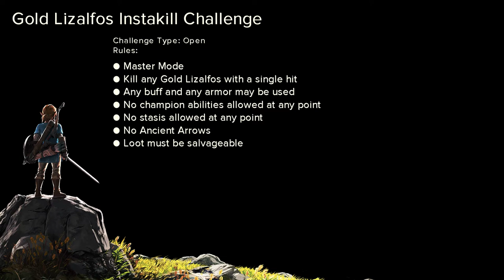Breath of the Wild - Gold Lizalfos Instakill Challenge - 004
Challenge Countdown to Tears of the Kingdom - 004
Gold Lizalfos Instakill Challenge